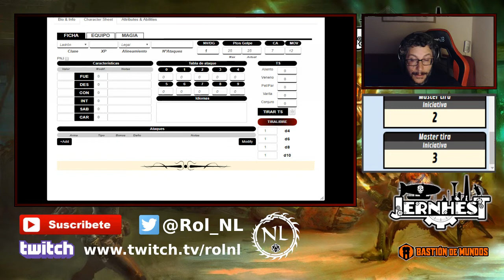Jernhest - Las entrañas de la máquina 2/5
Continuamos con nuestra campaña de Jernhest. varias son las pistas que consiguen nuestros protagonistas, pero no está exento de peligros.
Ya sabéis que en el primer episodio se les dio la misión de investigar el siniestro de un Novikov a las afueras de Landorium, el cual cayó a tierra envuelto en una esfera de energía azulada.
En el interior, transportaba una caja de gran importancia, la cual ha desaparecido y debe ser recuperada por el grupo. Para ello deberán interactuar con varios personajes y grupos relevantes...

Genial.